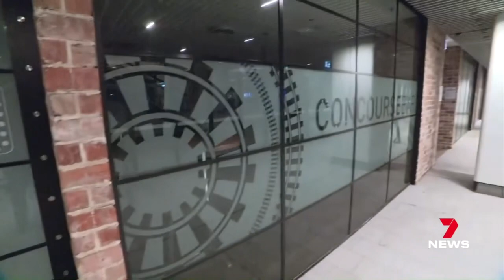Poasa Junior Logova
Shocking footage shows the bar manager arming himself with a cocktail muddler as bystanders tried to break up the fight.

A young man who stabbed a bar manager during a violent brawl in Sydney may narrowly avoid jail time after confessing and apologising to his victim.

In November 2020, PoasaJuniorLogova, 21, was drinking at Concourse Lingerie Bar in Wynyard with friends.

One of the bar workers, Lawrence D’iapico-Bien, refused to serve the group alcohol and attempted to kick them out of the venue.

A heated argument quickly became violent, when Logova sprayed D’iapico-Bien in the eye with a cleaning product, kicking and punching him repeatedly.

D’iapico-Bien armed himself with a cocktail muddler while bystanders attempted break up the fight.

During the aggressive 94 second ordeal, D’iapico-Bien was stabbed twice with a small knife by Logova.

The bar worker received life-saving emergency treatment in an ambulance, before undergoing surgery for a collapsed lung.

“If the emergency team didn’t arrive when they did... it was death,” the victim told 7NEWS.